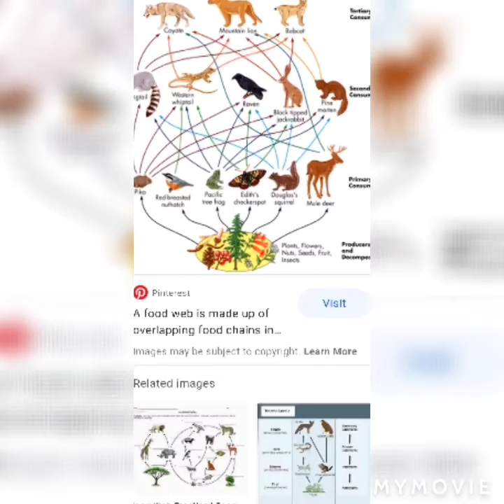Lalchi Sher 🐯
This story is for kids
With dip inner meaning "every one is important in our life".